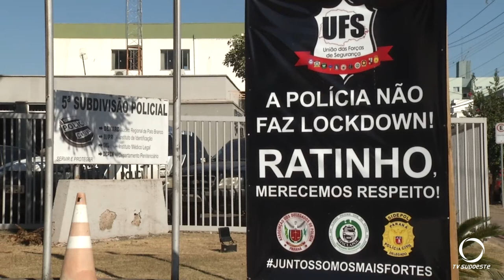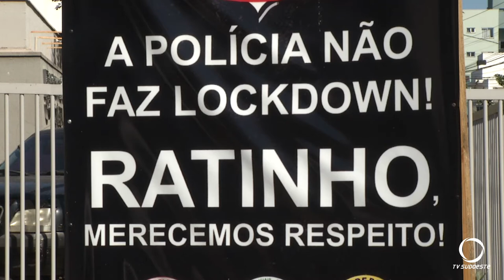Forças da policia civil estão ficam nesta segunda-feira, paralisadas